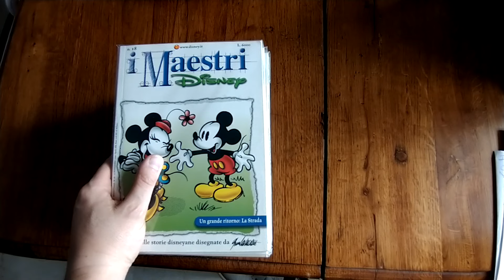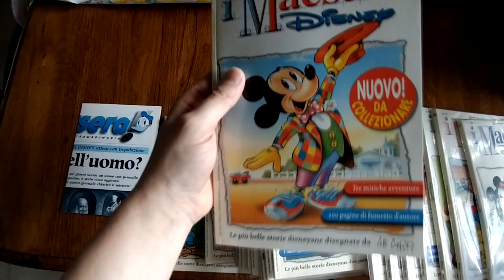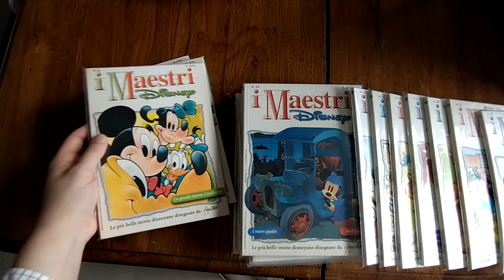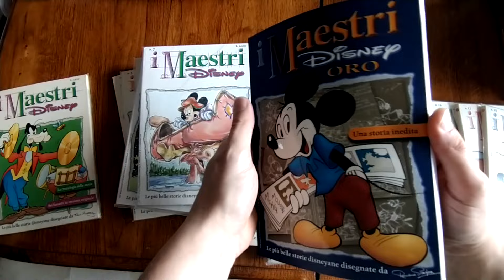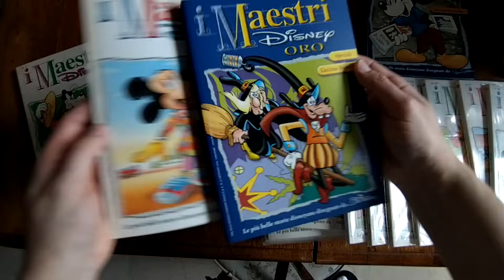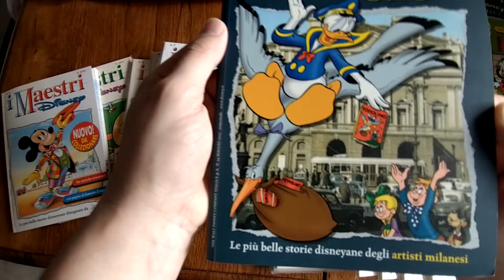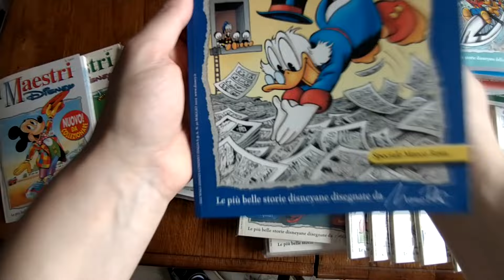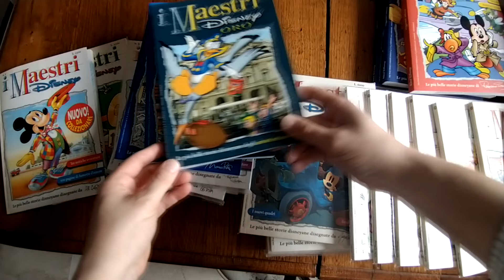La serie dei Maestri Disney - 37 volumi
Grazie a Max per l'ennesimo contributo per una serie tutta da riscoprire!